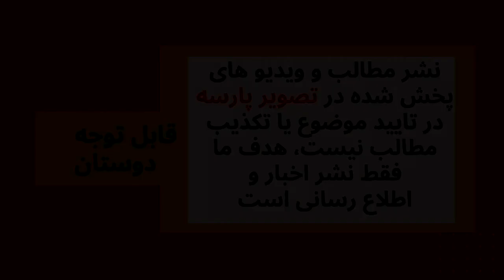!استاد: آخوند غلط می کنه درموسیقی نظرمیده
سپاس ازمهرشما با لایک ها، اظهارنظرها وکامنت هایی که می گذارید که می تواند رهگشای ما باشد
گزارش_ما تصویر_پارسه PersianMusic شاهزاده رضا پهلوی#ترانه ایرانی#موسیقی ایرانی#سینمای ایران#سریال ایرانی#گلچین_ایرانی